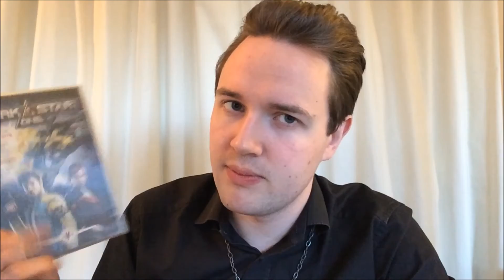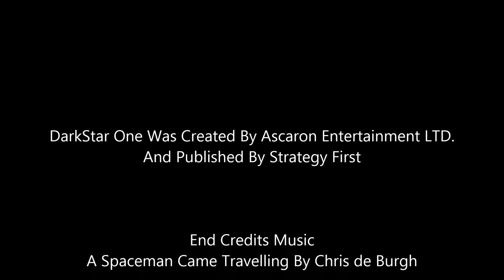Let's Review Presents Digging In The Crate DarkStar One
Let's Review goes Digging In The Crate once again as I discuss a space combat game that I rather like.